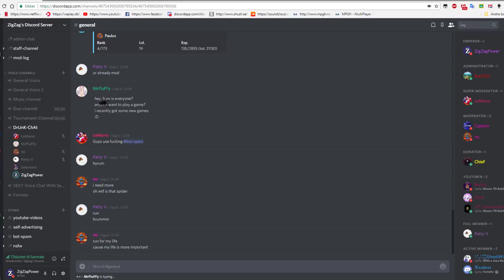BM'er GETS DESTROYED! - Bloons TD Battles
➤ Myspace: Lol, it's dead.. Move on.

Keep it 100 ;)
~ ZigZagPower